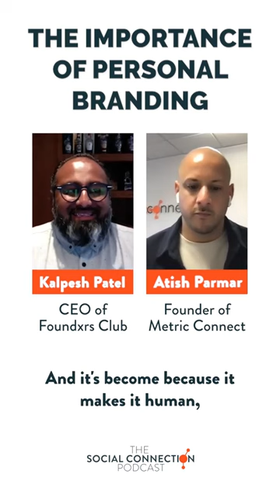The Importance of Personal Branding | The Social Connection Podcast ft. Kalpesh Patel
Kalpesh Patel talks about changing trends, exit plans, and personal branding. Hear from Kalpesh about his journey so far and why he has changed direction in business to keep up with the ever-changing ways of marketing.

Take notes on Kalpesh's dealings with highly successful entrepreneurs and why they are different and more successful than the average business owner.